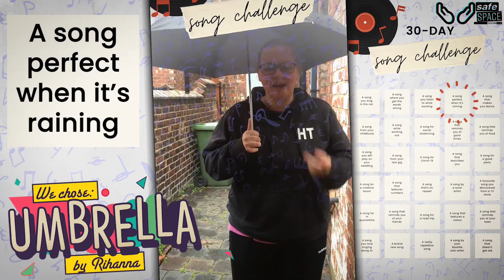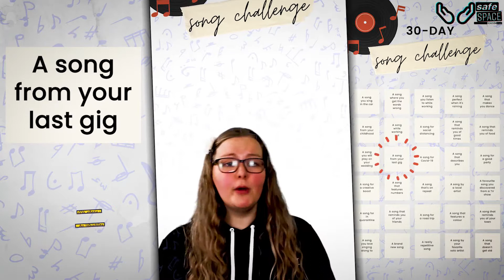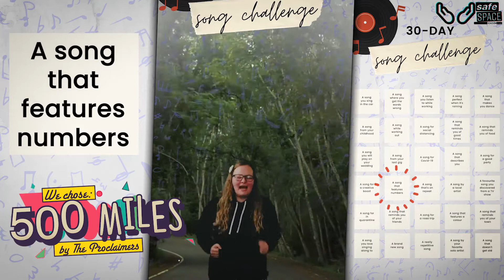30 DAY SONG CHALLENGE - Week 1 Funny Compilation from the Insta-llations! (July 2020)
Check out the progress on our 30 Day Song Challenge from Instagram. First 8 days nicely compiled for you here!

There’s 30 days and 30 criteria for choosing your song. So each day we choose a different song and video a snippet of fun to go with our song choice – all for the laughs with a bit of video animation fun thrown in too, published daily to:

All part of our Safe Space to explore the big issues of life and faith – we think mental wellbeing is a big deal in life and joy goes hand-in-hand with faith. So fun and music is right up our street!

Included this week are two songs by our friends – check them out on YouTube:

A song that features a colour

A song from your last gig

ALSO: DO NOT CLICK THE BIG RED BUTTON...